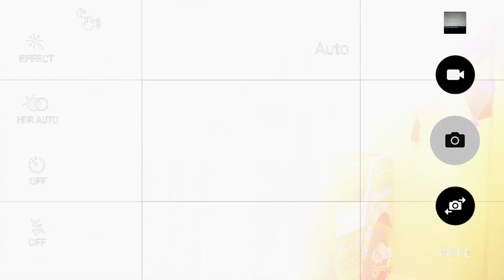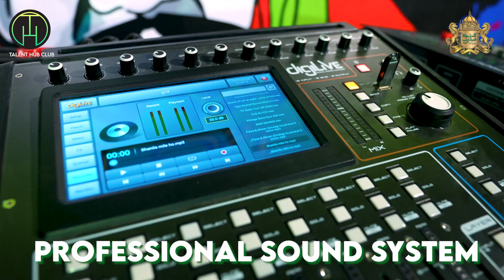Watch the video to know , what kind of fun and entertainment you can expect at Selfie Art World.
You can take beautiful pictures and make fun filled memories with your family @selfieartworld . To make your pictures more interesting, we have a range of costumes and accessories and facility of changing area and mirror room to check your final, perfect look for your pictures.
OPENING SOON AT @gch_faisalabad